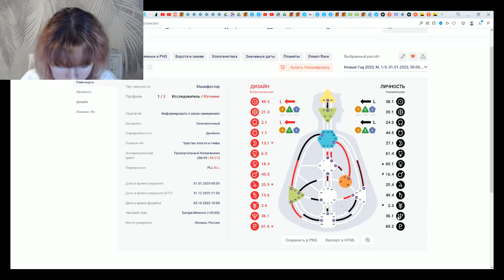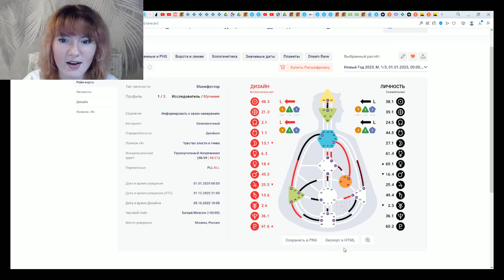Прогноз потенциала 2023 года по системе Дизайн Человека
* Ежедневные аудиопрогнозы на день с притчей
* Канал с исследованиями, текстовыми прогнозами